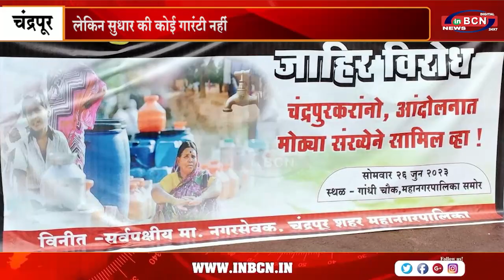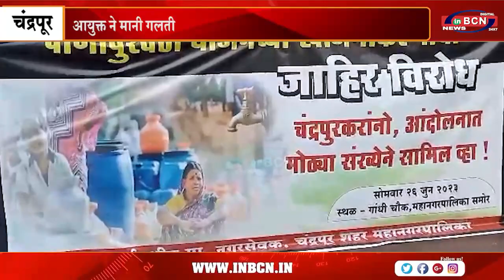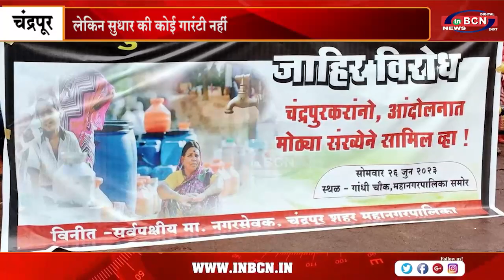चहेते ठेकेदार के लिए नगर निगम प्रशासन कुछ भी करने को तैयार...INBCN NEWS